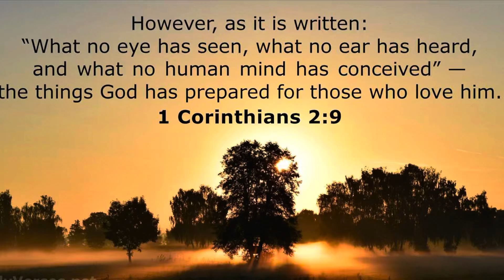Falling In Reverse - “Ronald” 🔥🔥COMPLETELY AMAZEDDD😳 ( OFFICIAL VIDEO REACTIONNN